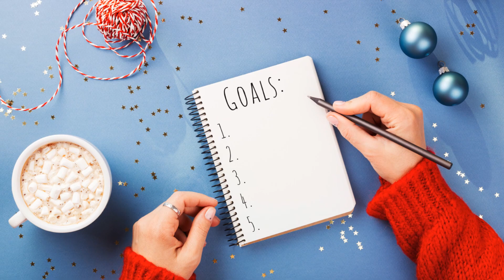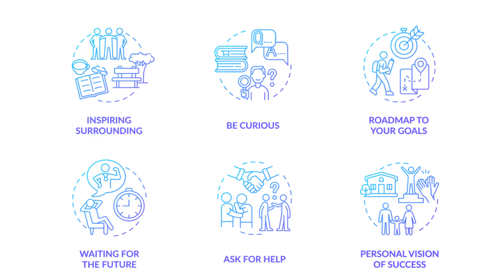The How of Happiness By Sonja Lyubomirsky | Book Summary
"The How of Happiness" by Sonja Lyubomirsky offers practical strategies for increasing happiness and well-being based on scientific research in positive psychology. In this summary, Lyubomirsky explores the factors that contribute to happiness and presents evidence-based techniques for cultivating a more fulfilling life. She discusses the importance of positive emotions, relationships, and activities in promoting happiness and resilience. Lyubomirsky also provides actionable exercises and interventions that readers can implement to enhance their overall well-being and satisfaction with life. "The How of Happiness" serves as a valuable guide for anyone seeking to improve their happiness levels and lead a more meaningful and fulfilling life.